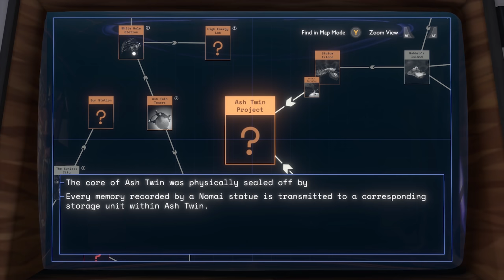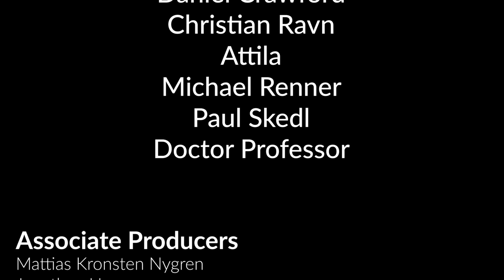Outer Wilds Critique | The Opposite of No Man's Sky and My Game of the Year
Outer Wilds is incredible. Ideally, you would play it completely free of any spoilers, but if you need some convincing, this video should help. The major spoilers start at 20:18.